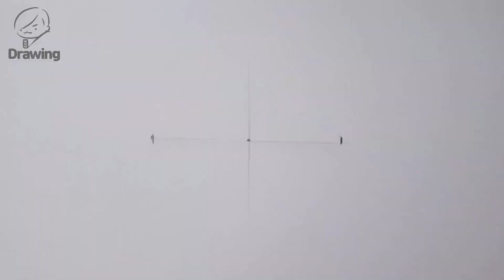구 소묘 기초 연필 그림 그리기 / Drawing Basics - How to Draw a Sphere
Hi! Welcome to the 'Drawing woo' Art Channel!
안녕하세요~ 오늘은 구 기초 연필소묘 그림그리기를 진행하였습니다.
연필그림 스피드 강좌이며, 소묘 그리기 기초 과정은 다음과 같습니다.

▶구 기초 연필소묘 그림그리기 (How to Draw a Sphere - Drawing Basics)
1. 스케치 (Sketch)
2. 기초 채우기 (Foundation fill)
3. 볼륨 (Volume)
4. 질감 (Texture)
5. 마무리 (Finish)

연필 기초소묘 과정은 빠른속도라도 충분히 이해가 되고 도움이 되실겁니다^^
그림 잘 그리는 방법을 함께 연구하고 배우기 좋은 자료가 될 수 있도록, 연필소묘 기초 드로잉 그림그리기 동영상을 꾸준히 만들어 가겠습니다!

▶Work: Pencil Drawing
▶WorkTime: 25min
▶Video time: 3:45

★★★Drawing woo Art★★★